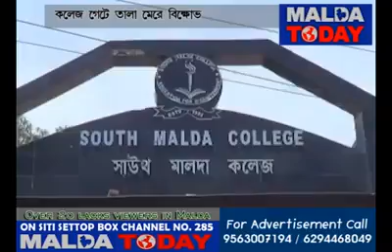South Malda College Under University of Gour Banga News 20/07/2018 Sroike for Exam Center.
I'm Alone
JUSK@APGA
Online Net Point Emotional Diary

সাউথ মালদা কলেজে ( SMC )
University of Gour Banga ( UGB )